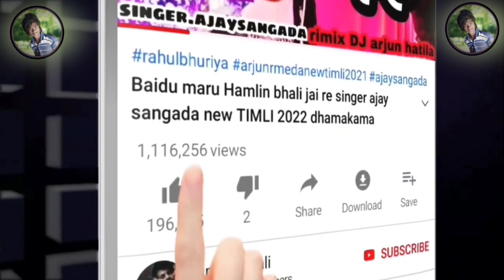bhayo motai vatadato kharsa bhari karto lover na rum nu bhadu tuto apato